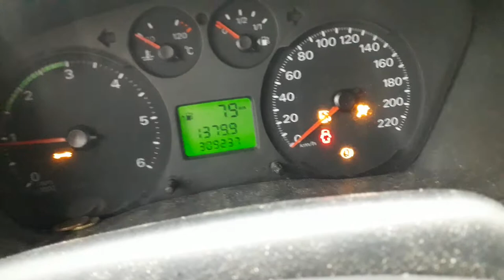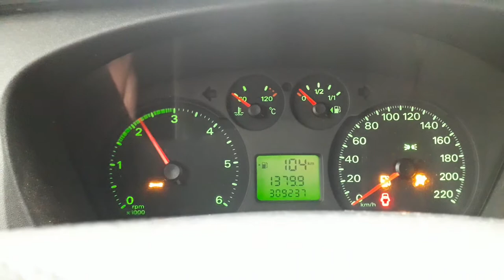Ruosteinen Transu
Siitä voi kuunnella transiitin kehräystä, mikäli se jonkun mieltä lämmittää. Reilu kuukauden se tuossa pihassa seisoi ja lähti nätisti käyntiin.